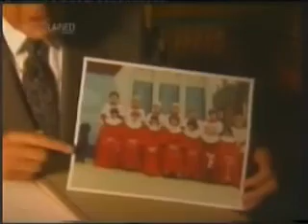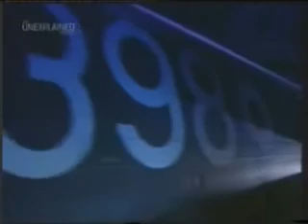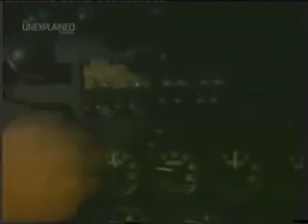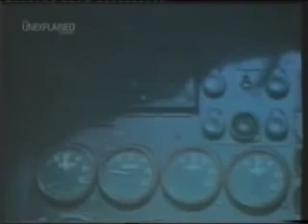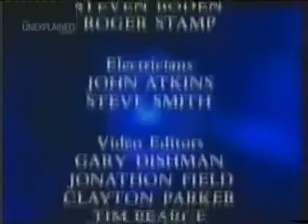Strange But True S03E08 Life Beyond Death The Haunted Bomber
This British series explored several aspects of unexplained activity, from ghosts and poltergeists to near-death experiences, vampires, and aliens. The series involved filmed reconstructions of classic cases with actors and interviews with the original participants and researchers in each event. The story consultant for all episodes was paranormal researcher Jenny Randles.